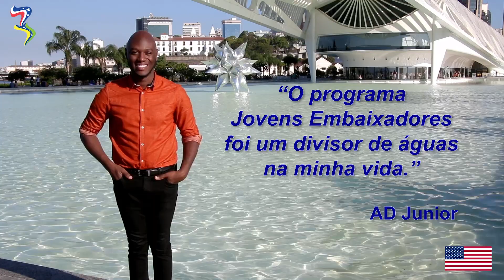AD Junior fala sobre o programa Jovens Embaixadores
É estudante do ensino médio da rede pública e quer fazer um intercâmbio de três semanas nos EUA com tudo pago?

O influenciador digital AD Junior viveu essa experiência e conta pra você mais detalhes e como se inscrever!